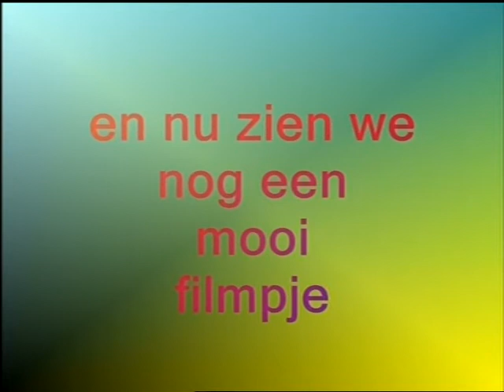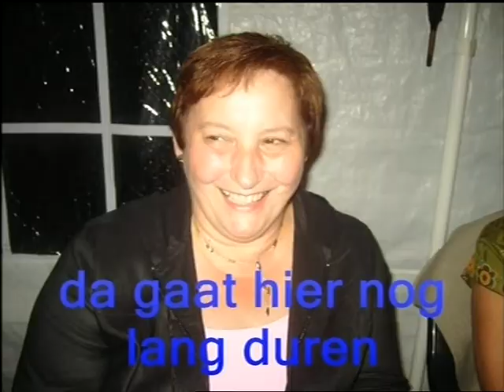anja agiel fl 261